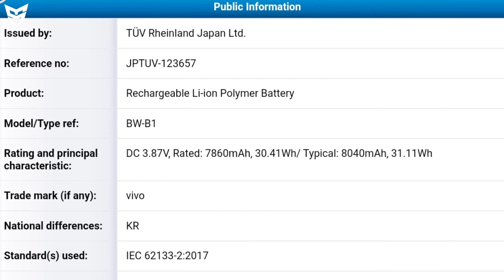Galaxy F42 5G & Realme GT Launching In 🇮🇳 | Xiaomi Sound Charging Technology | BGMI/Realme X9 Series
Dosto Ye Video Main Aapko Main 10 Se Bhi Zada Kafi Interesting Tech News Batata Hu.To Dosto Swagt Hai TECH HEADLINES Ke Ek Naye Episode Main.Dosto Mujhe Umeed Hai Ki Aapko Ye Video Pasand Aaya Hoga.

🔵Timestamps
0:00 Intro
0:22 Previous Video
0:41 Realme Buds Q2 Launch Date In India!!!
1:18 Samsung Galaxy F42 5G Launch Soon In India!!!
1:55 Realme GT Launching Before Diwali In India!
2:34 Vivo Slimest Tab Launching Soon!!!
2:55 Xiaomi Sound Charging Technology!
3:45 POKÉMON Unite!!!
4:18 Realme X9 Series Launching In July 2021!
4:54 BGMI Updates!
5:34 OnePlus Hired Smartisan Product Manager!!!
6:11 Instagram Reels Ads!!!
6:41 Ending :D

OnePlus And Oppo Merged! | OnePlus Nord N200 Launched | Windows 11 First Look | BGMI Launch Date!